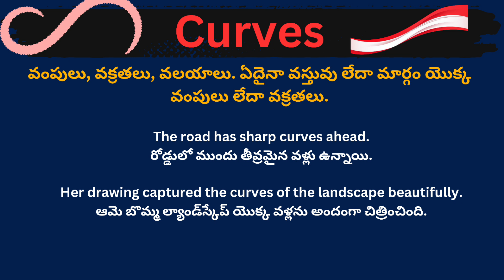Curves meaning in telugu with examples | Curves తెలుగు లో అర్థం @Meaning in Telugu